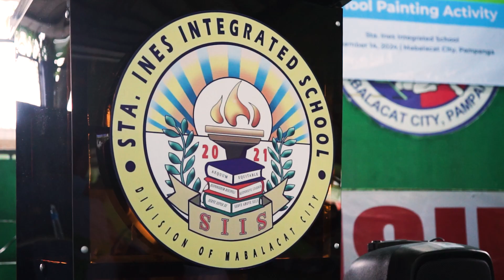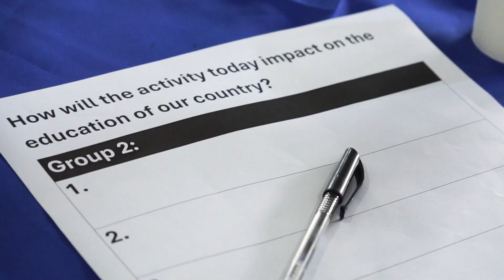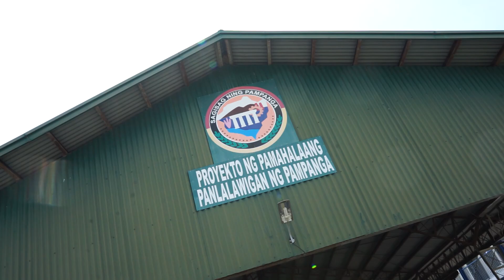SBFI School Painting Activity at Sta. Ines Integrated School (September 14, 2024)